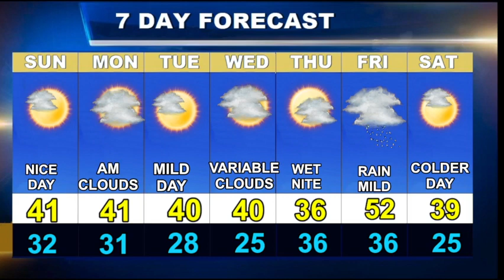Weatherblast Forecast Updated on 1;/8/23